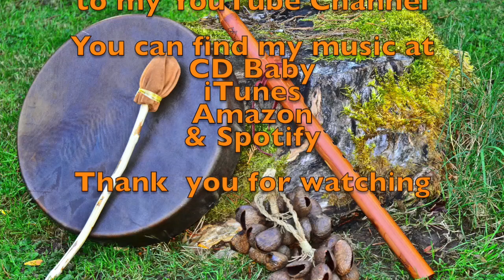"Heartland"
"Heartland"   ..inspired by my Michael Searching Bear Flute "F" minor made from Eastern Red Aromatic Cedar (a "warbler") and started things off with my Horsehide Frame Drum & my Seed Pod Rattle keeping this tune fairly simple.

I took all of the photos on Santa Catalina Island in July of 2011 (one exception was a bison shot taken in Montana) using an Olympus C-740 Super Zoom digital camera. The opening shots and video were taken at the time of this project using my Nikon D7000.
The tune was captured live, one track per instrument, in GarageBand, and the video was done in iMovie.